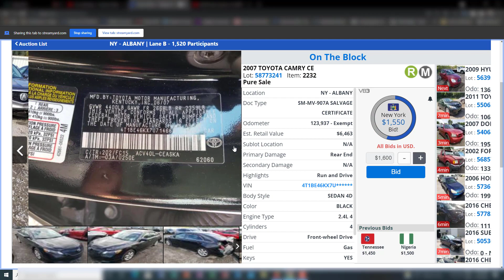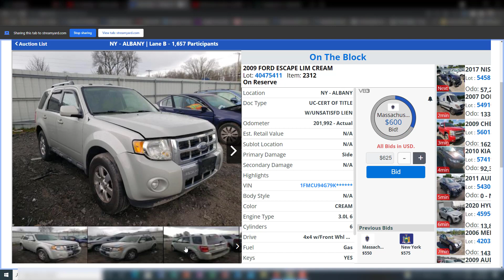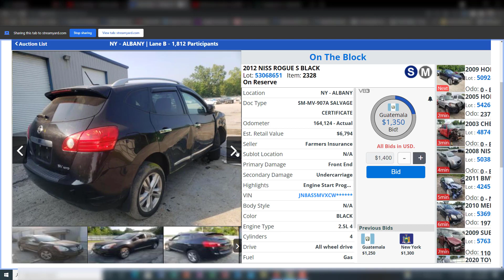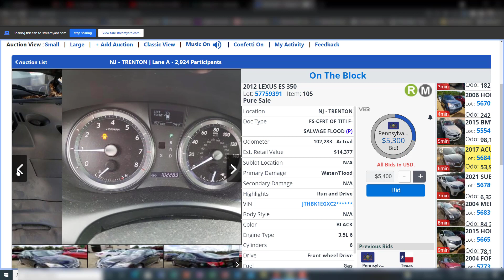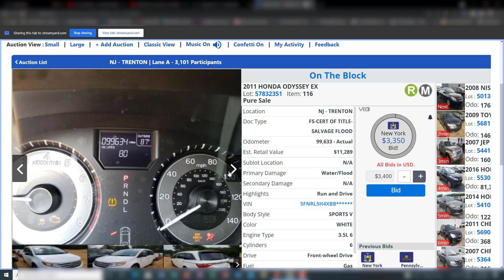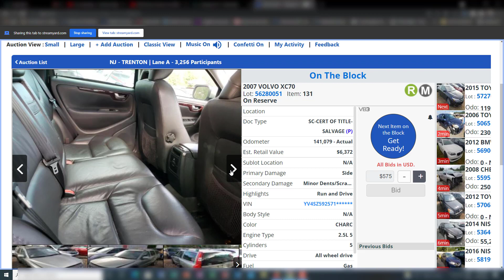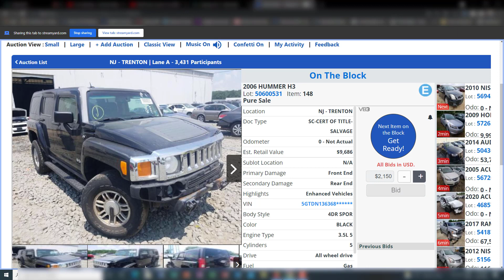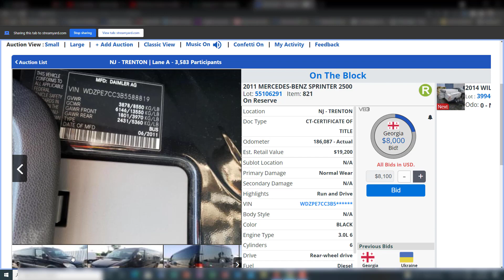Copart Auction Auction, Cheap Cars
We are going to be looking at the Copart salvage auto auction  to see the prices these cars are going for! It really is interesting to see the differences in prices and the differences in types of vehicles up there.